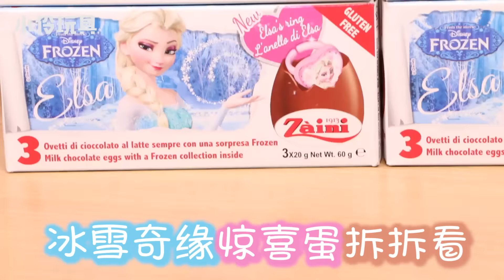迪士尼冰雪奇緣出奇蛋拆拆看！ | 小伶玩具 (驚喜蛋, 奇趣蛋) Xiaoling toys